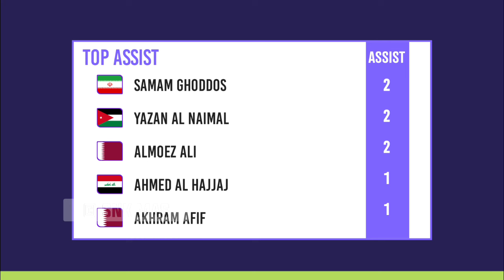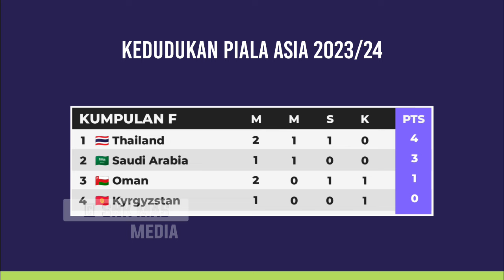Keputusan Piala Asia 2024 Hari Ini - Hongkong vs Palestine - Kedudukan Piala Asia 2024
Iran 2-1 UEA
Hongkong 0-3 Palestine
Australia 1-1 Uzbekistan
Syria 1-0 India